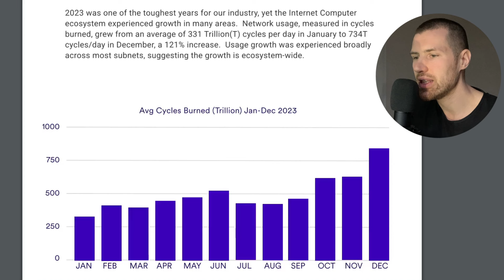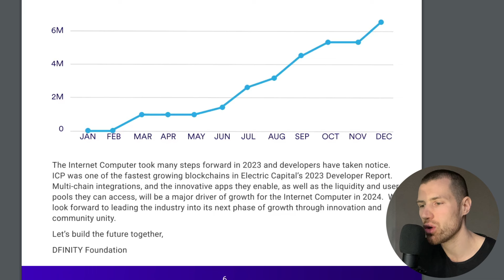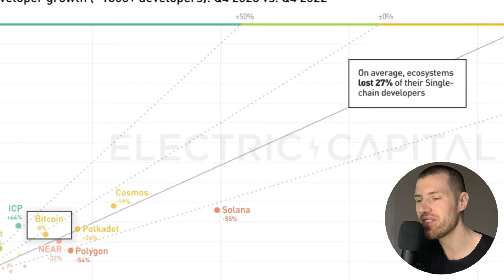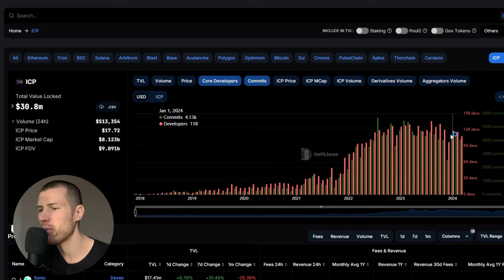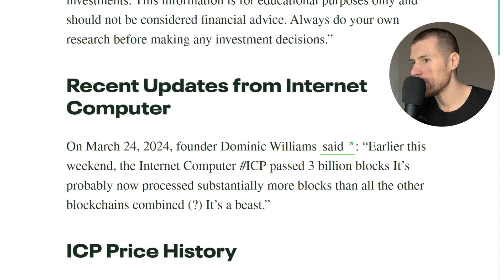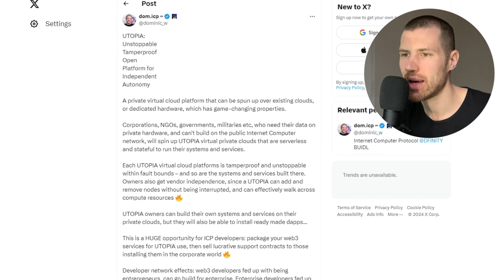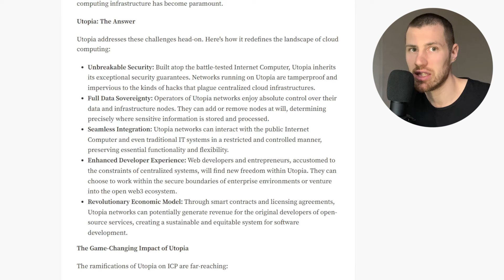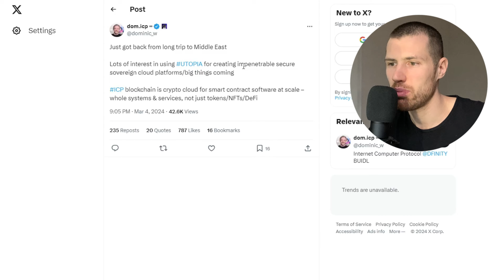ICP MASSIVE DEVELOPMENTS Incoming! Internet Computer is still SEVERELY UNDERVALUED?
If you are wondering if ICP is a SCAM or a DEAD project you may need to listen to this analysis and reconsider your opinion.